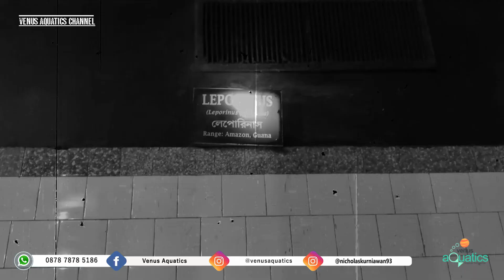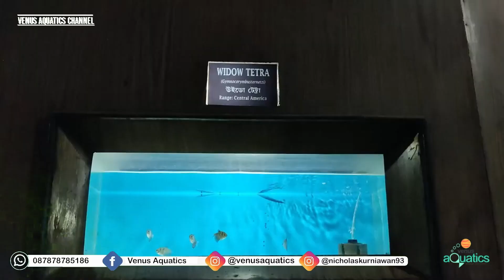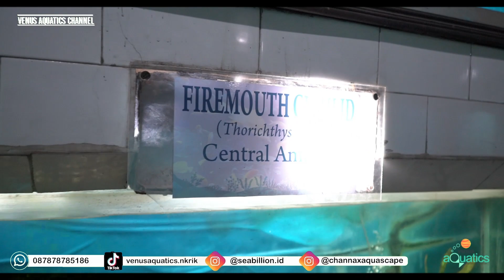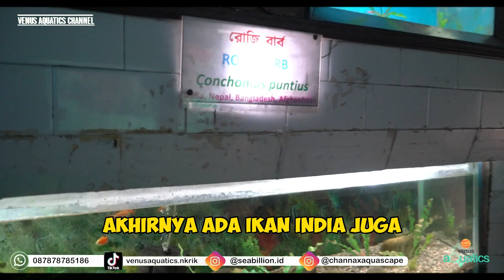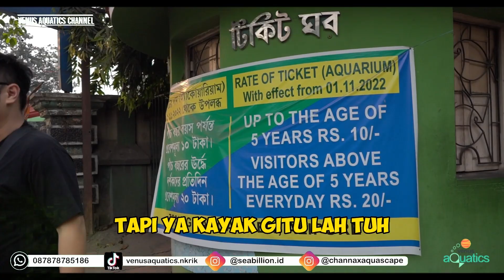Review ikan di "Seaworld" Vrindavan yang dari luar mirip rumah hantu👻 |ALIPORE AQUARIUM KOLKATA🇮🇳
MUSEUM IKAN HIAS PALING HOROR DI INDIA!
Alipore Aquarium Kolkata
"Museum air tawar" paling tua di India‼️

Tiket masuknya cuma GOCENG-an (20 Rupee)..

dari luar serem banget 👻
Ada Auranti ga yaaa?